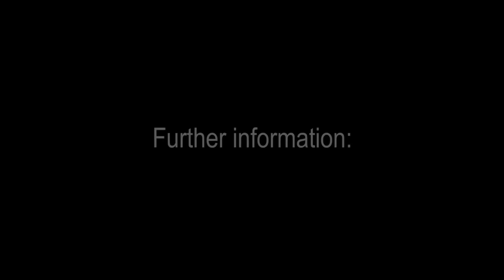Laszlo Toroczkai Invitation to Custodela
I. Custodela Reunion
19-20 December 2015, Ásotthalom

The I. Custodela Reunion is expecting all those people from all over Europe who are ready to ally and act together for Europe and to organize themselves by following the guidance and instructions of the Custodela-plan, which is the most effective method of resistance that uses the resources of mass communication and guerilla-marketing.

We are calling and waiting for the active Europeans!

Location: Ásotthalom, Hungary – where illegal migration was stopped

Programme:
Saturday:
10:00 Opening speech of László Toroczkai, the Mayor of Ásotthalom, introducing the Custodela-plan
11:00 Speeches of the participants (preliminary registration required)
13:00 Lunch (flavors of Ásotthalom)
14:00 Visiting the fence on the Hungarian – Serbian border, the external – Schengen - border of the European Union, having a look at the Hungarian, Slovakian, Czech and Polish police and army forces protecting the border together.
17:00 Workshop
19:00 Dinner (flavors of Ásotthalom)
20:00 Concert (Hungarian and European folk music)

Sunday:
8:00 Breakfast (flavors of Ásotthalom)
9:00 Workshop
12:00 Lunch (flavors of Ásotthalom)
13:00 Workshop
15:00 Closing ceremony

Attending the Reunion requires preliminary registration. The place of the Reunion and the catering is provided by the Local Municipality, but the costs of the journey and the accommodation should be paid by the participants. We will help all participants in finding and booking suitable accommodations and if needed, we provide airport transfer service, from Budapest Liszt Ferenc Airport to Ásotthalom.